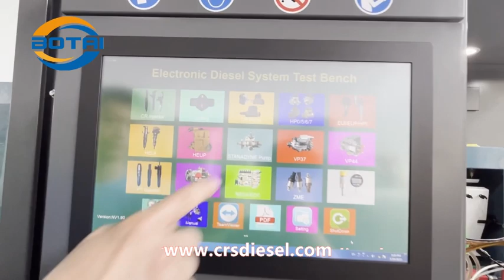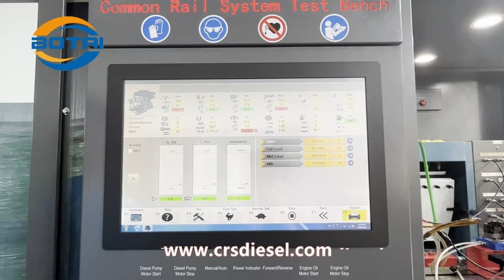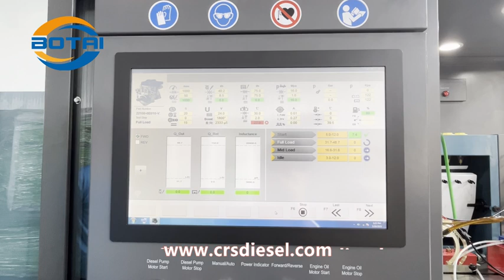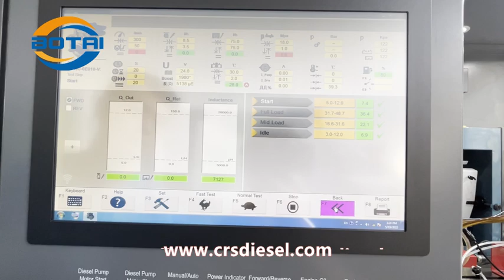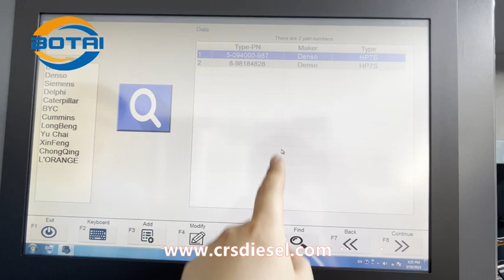CR928S test bench for HP5 pump test